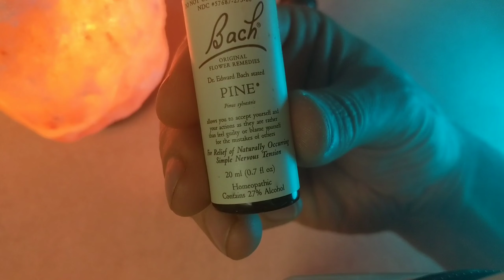Emotional Support Kids, Adults & Animals 3 Best Bach Flower Therapy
Seeking Health Supplements? emotional support kids, emotional support animals on plane, emotional support for animals, separation anxiety in dogs, separation anxiety in dogs cesar millan, travel anxiety, travel anxiety tips, solo travel anxiety, pre travel anxiety, dr edward bach, dr edward bach flower remedies, dr edward bach pronunciation, bach flower remedies, edward bach, dr. bach, flower remedies, bach flower therapy, do bach remedies work, feelings of loss of control

kids rescue remedy
delicious pastilles rescue remedy tin

Have a testimony about my YouTube helping you? Email it to me and I will make it into a slide for the slide show.

"For the rest of my life?" Shocked by his Doctor. He couldn't shake how absolutely wrong it sounded to him. Why? Is this what health care is all about, taking their pharmaceuticals for my quality and duration of life? There has to be a natural way. It just didn't add up. This was the beginning of Chuck's search into natural health. Many years later and much healthier through his own progressive health journey, he is currently a Certified Natural Health Professional. Chuck is currently working to complete his Naturopathic Doctor program through Trinity School of Natural Health and is motivated to share his knowledge with the world through his YouTube channel: SocoNaturalHealth.

Schedule a personal consultation

Calendly.com/SOCONATURALHEALTH

Not intended to diagnose, treat or cure any disease or illness. Content is not from a Medical Doctor, nothing contained within should be considered as anything more than educational. Content is not advice, claim of cure, legal warranty, or gurantee of results to be achieved. If you have emailed me a health related question please browse my YouTube channel to see if I have a video posted discussing it. Also if after interacting with my Social Media accounts you have found the information useful and know someone who may also benefit from the info provided please it would help a lot if you shared the video or instagram post with them. make a donation you can do so through PayPal.

My biz line Leave a VM(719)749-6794

My salt lamp

My stand I use for shooting